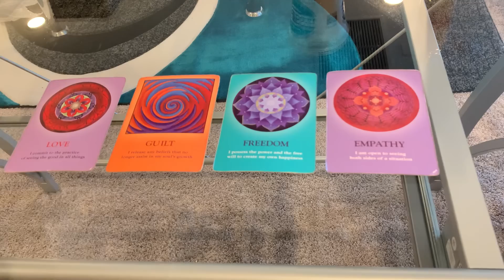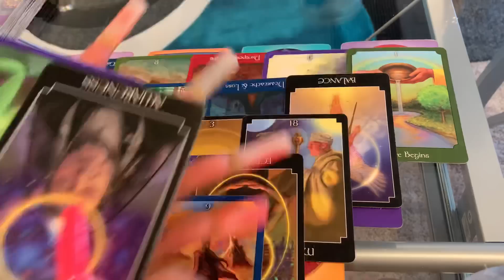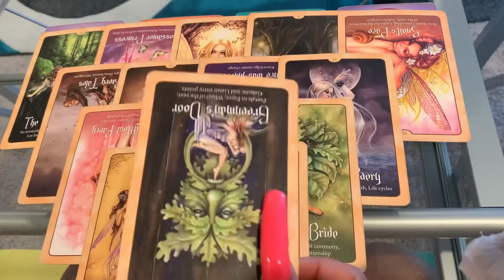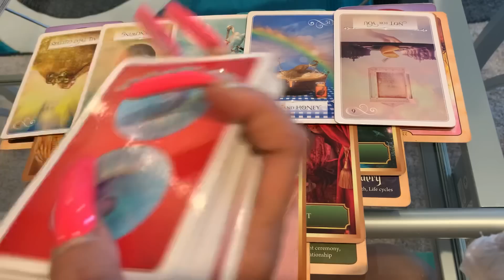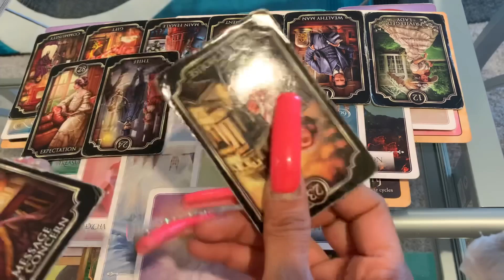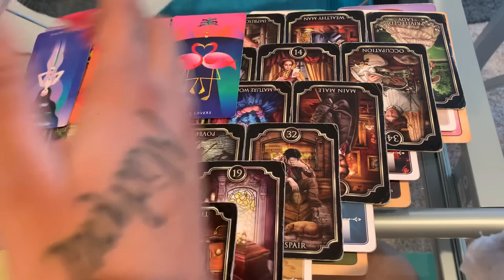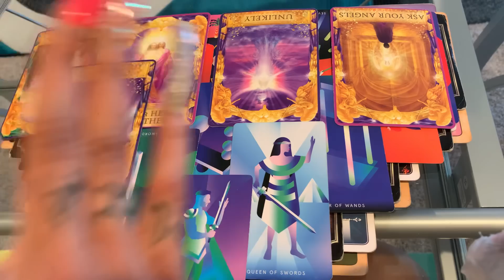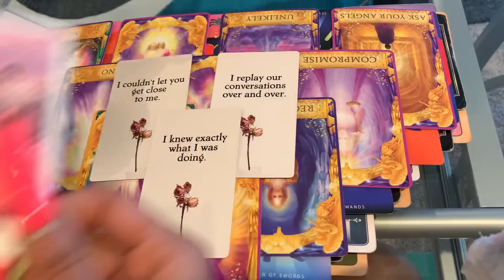THIS PERSON IS VERY CONTROLLING..JUST LEAVE